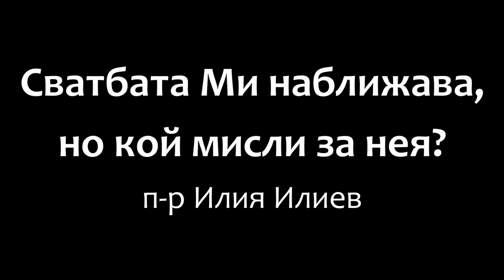Сватбата Ми наближава, но кой мисли за нея? - п-р Илия Илиев